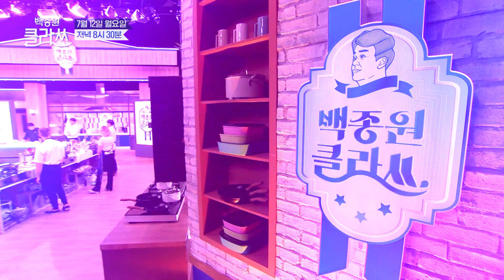[백종원 클라쓰] [3회 예고] 떡볶이의 A~Z까지! 같은 요리한 거 정말 맞나요..? | KBS 방송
한층 더 매워진 ‹백종원 클라쓰› 세 번째 요리!
대한민국 대표 분식 ★떡볶이★

어서와~ 살라미 튀김은 처음이지?
살사 소스가 거기서 왜 나와..?

상상 이상 새내기들의 글로벌 떡볶이가 궁금하다면?

7월 12일 (월) KBS2 저녁 8시 30분! 본방사수♡

 20210712